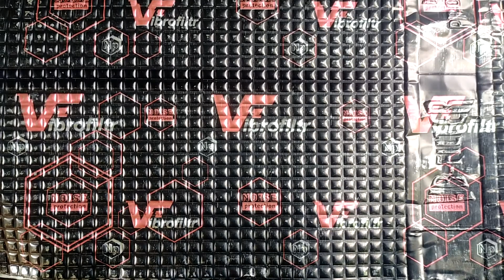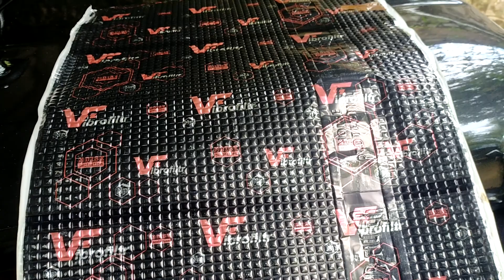Noise Reducing Damping Sheets in MM550 Doors || Malayalam